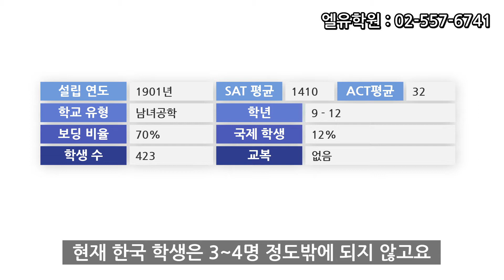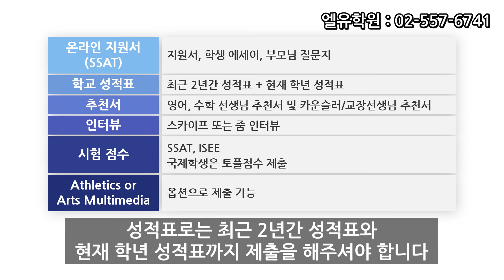왕초보도 쉽게 아는 보딩스쿨 미들섹스 스쿨 Middlesex School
미국 Top20 보딩스쿨
미들섹스스쿨 100% 리얼 최신 정보
보딩스쿨 전문가의 기본 바이블
미들섹스스쿨 전문 엘유학원 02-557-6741